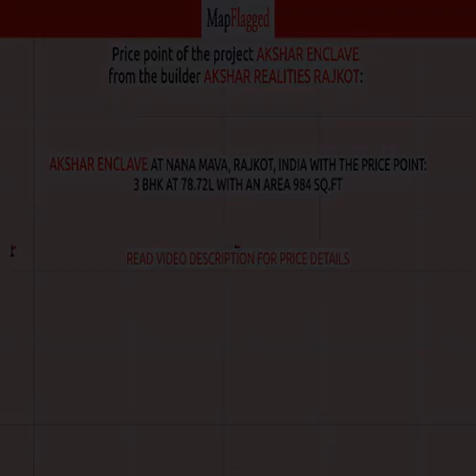Rajkot | Akshar Enclave by Akshar Realities Rajkot at Nana Mava | MapFlagged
📚 Video Chapters:
0:00 Project Introduction
0:10 Project Price
0:15 Project Name
0:20 Project Address
0:25 Project Description
0:35 Project Amenities
0:40 Project Builder Description
0:45 Project Key Places
0:50 Subscribe to MapFlagged!

📣 Following is the detail of Akshar Enclave, a project by Akshar Realities Rajkot:
Akshar Enclave which has Apartments at Nana Mava, Rajkot is the most demanded locality for the ones who desires to invest in future perspectives too. Nana Mava, Rajkot is in close proximity to major companies. In Rajkot, the demand for real estate is continually scaling. Also many business establishments along with well known schools, colleges, medical centers, shopping malls and places of relaxation is in close vicinity to Akshar Enclave . Akshar Enclave is strategically crafted keeping in mind even the smallest details. It comprises of all world class amenities such as 24Hrs Water Supply, 24Hrs Backup Electricity, Covered Car Parking and Security Personnel.
Location Advantages:. The Akshar Enclave is strategically located with close proximity to all civic amenities such as schools, colleges, hospitals, shopping malls, grocery stores, restaurants, recreational centres etc. The complete address of Akshar Enclave is Nana Mava, Rajkot, Gujarat, INDIA .
Builder Information:. Akshar Realities Rajkot is one of the leading real estate company which has successfully completed many residential projects.
Construction and Availability Status:. Akshar Enclave is currently completed project.
Units and interiors:. It offers spacious and skillfully designed 2 BHK and 3 BHK Apartments at very affordable prices. Akshar Enclave comprises of dedicated wardrobe niches in every room, branded bathroom fittings, space efficient kitchen and a large living space. Proper ventilation is there in every corner of the house.

💰 Akshar Enclave : Nana Mava, Rajkot, India with the price structure:
3 BHK at 78.72L having area 984 sq.ft

🏥 Nearest Hospitals to this Project:
Athiz Multispeciality Hospital
Vatsalay Hospital
Shivam Hospital
Athiz Multispecialty Hospital
Sri Sathya Sai Heart Hospital

✒️ Nearest Schools to this Project:
Ronak Nursery School
Parishram School
Humming Birds
B. H. Rathod Madhyamik Shala
B H Rathod Secondary & Hsec School

🍕 Nearest Restaurants to this Project:
Jay Murlidhar Dining Hall
Rich Masala
Balaji Dining Hall
Patel Dining Hall
Uma Dininng Hall

🏬 Nearest Shopping Malls to this Project:
Famous Shopping Centre
Maneesh S Shop
Crystal Mall
Iscon Prozone Mall
Jiv-Casio

🌼 Nearest Parks to this Project:
Bursuna Park
Yogi Park
Busera Park
RMC Garden

🎥 Nearest Movie Theaters to this Project:
Cinemax
Carnival Cinemas
Cosmoplex Multiplex,Rajkot
Inox
Storm 5d

☕ Nearest Cafes to this Project:
Sizzling Cafe
Cafe Coffee Day
Orchid @ Fortune
7 Days
Cozy Cafe

✈️ Nearest Airports to this Project:
Jamnagar Airport
Rajkot Airport
Amreli Domestic Airport

🏢 Nearest Stores to this Project:
Hari Om General Store
Shyam Cold Drinks
Shiv Cold Drinks
Yava Fashion Jewellery
Gokul Provision Store

➕ Nearest Doctors to this Project:
Dr V R Godhani
Ketan Clinic
Dr M K Tribaliya
Divya Clinic
Dr J S Patel